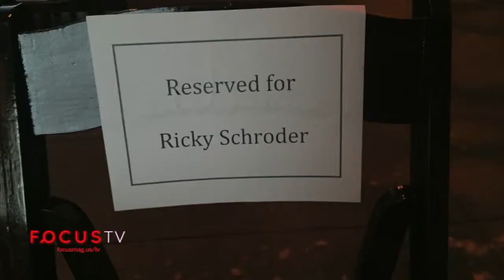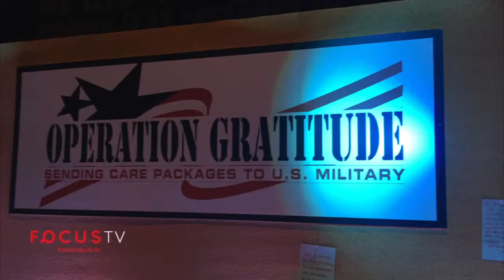Focus Tv Presents | The Fighting Season Premiere Event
Held in Hollywood, featuring Ricky Schroder and his Documentary Series "The Fighting Season"